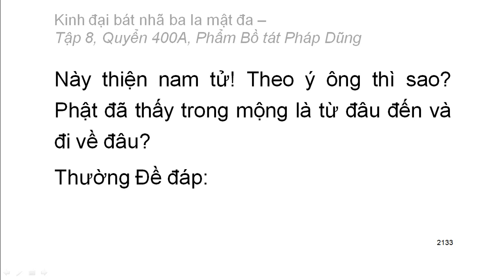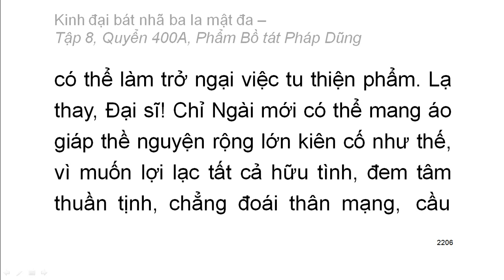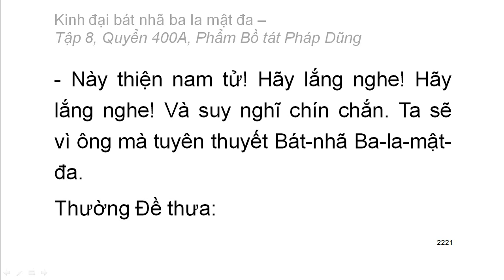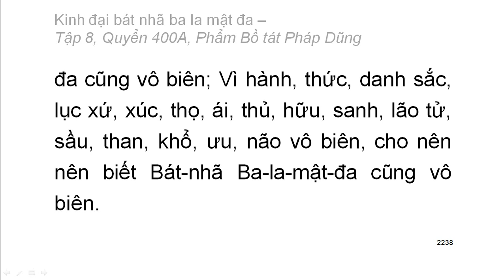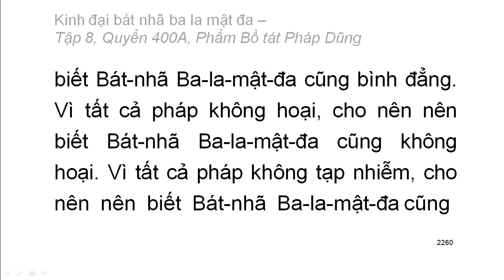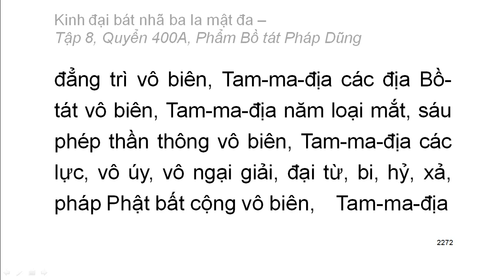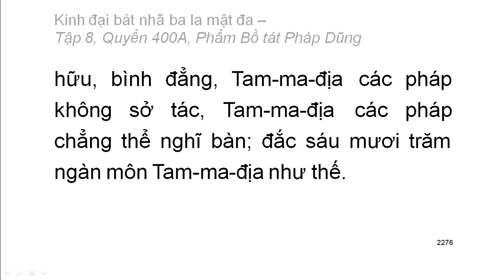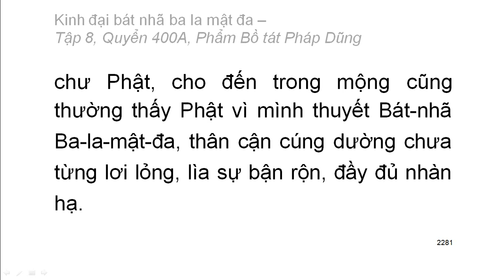Quyển 400A: Kinh đại bát nhã ba la mật đa - Phẩm Bồ tát Pháp Dũng (rất hay) (400/600)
Phẩm 79: Phẩm kết khuyến
Hán dịch: Pháp sư Huyền Trang
Việt dịch: Hoà thượng Trí Nghiêm
Giảo chính: Hoà thượng Quảng Độ